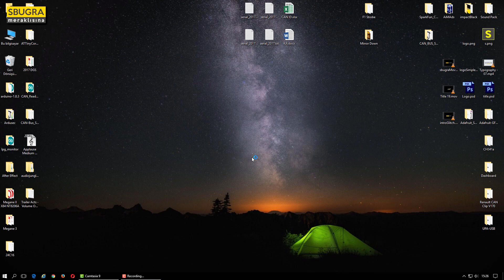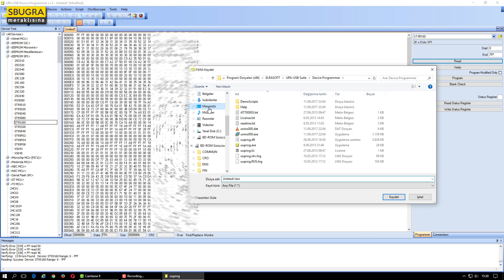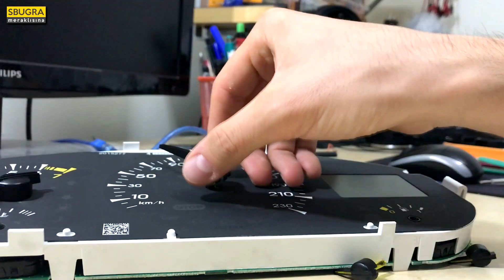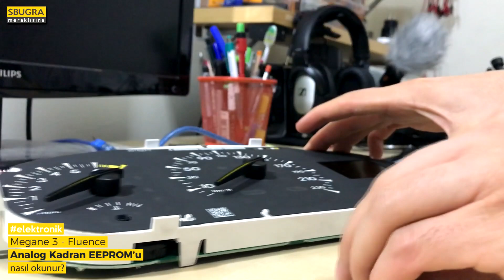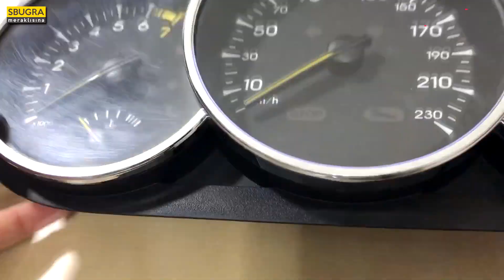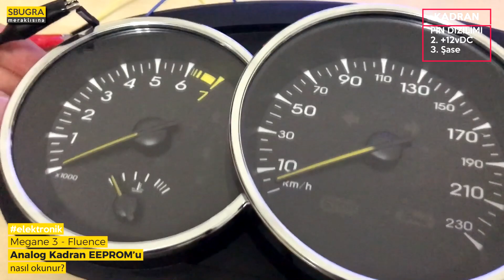Megane 3 - Fluence Analog Kadran EEPROM'u[ST95160] Nasıl Okunur?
Merhaba arkadaşlar, bu videoda analog/dijital gösterge paneli değişimi öncesinde analog kadran içindeki STMicroelectronics üretimi SPI arabirimli ST95160 kodlu EEPROM içerisindeki verinin nasıl kopyalanacağını anlatıyorum.